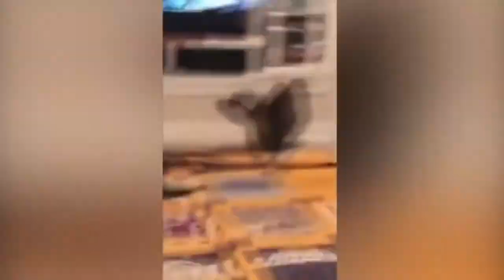CLIPURI AMUZANTE , VIDEOCLIPURI HAIOASE, FAZE COMICE, CAZATURI AMUZANTE, FAZE DE RAS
Salut, ne-ar placea foarte mult sa lasi un comentariu cu ce iti place sau nu la acest clip, asa ca simte-te liber sa iti spui pararea.
Daca ti-a placut nu uita sa te ABONEZI pentru ca avem nevoie de 1000 de abonati sa putem continua. Multumim si nu uita sa ne vizitezi, zi de zi clipuri noi unde vei putea vedea :